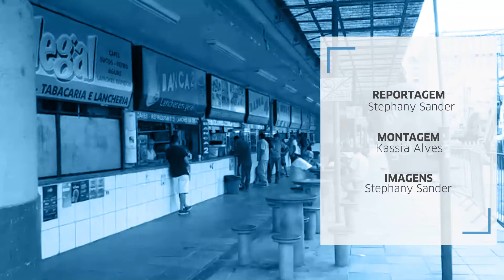Bancas de Novo Hamburgo serão interditadas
A única apreensão por parte dos empresários que atuam no local é de saírem e não poderem mais retornar